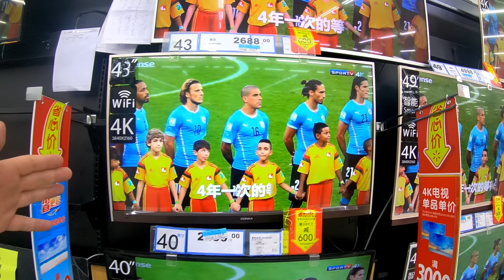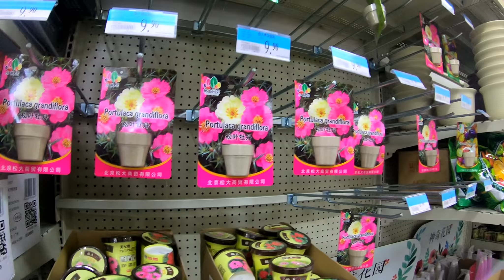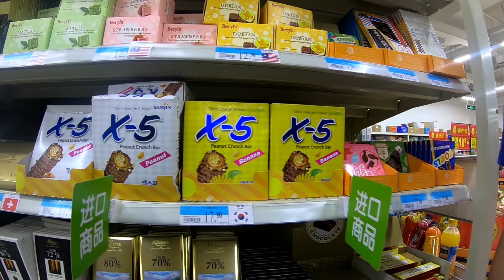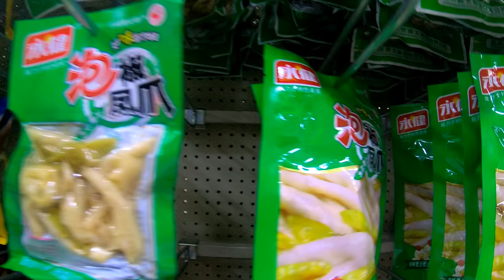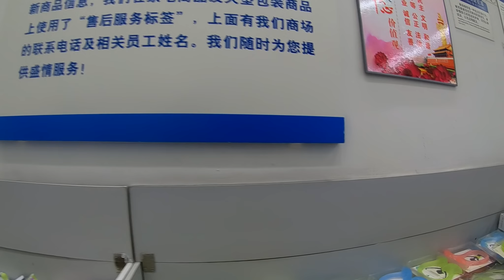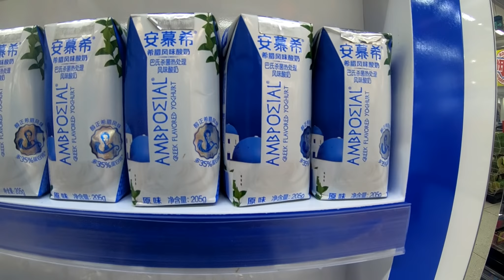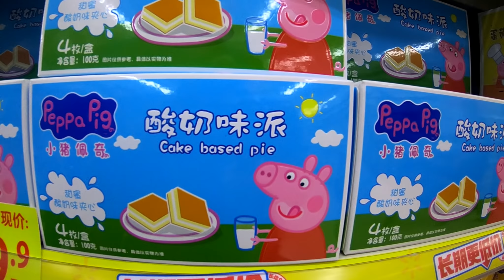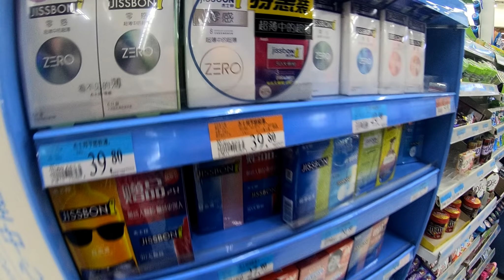TOUR THROUGH WALMART IN CHINA - Chinese Walmart inside view - 沃尔玛，中国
We are having a complete tour through a Chinese Walmart. Come with us :o) CONTACT